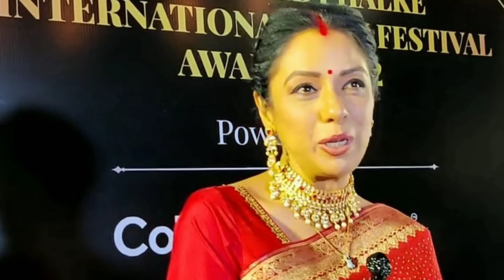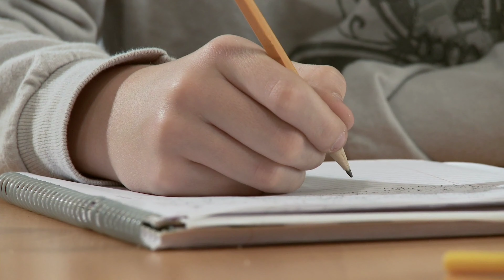मशहूर होने के बावजूद भी इन सितारों के साथ काम करना चाहती हैं रूपाली गांगुलीtop-5 stars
Despite_being_famous,_Rupali_Ganguly_wants_to_work_with_these_stars_#_top_5_stars

title - Rupali Ganguly wants to work with these stars even after being famous.

,Friends, if we talk about the actress "Rupali Ganguly", then these days she is seen playing the character of "Anupama" in the serial "Anupama" where the audience likes the expression of her acting in this serial. He has been the highest pad of the TV industry today because of his impressive actingShe has also become an actress.And after being the highest pad actress, today everyone wants to work with her.But on the other hand, despite being so famous, this actress wants to work with a few selected stars of the TV industry. By doing this, we are introduced to these stars with whom RupaliGanguly wants to work.Number 1 Ayesha Singh.

First of all let's talk about actress "Ayesha Singh", who is seen playing the character of "Sai Joshi" in the serial "Gum Hai Kisi Ke Pyaar Mein", let us tell you, Rupali Ganguly wants to work with "Ayesha Singh". She likes Ayesha Singh's innocent expressions very much, but although Rupali Ganguly is very expert in giving expressions, she also wants to learn expressions like Ayesha Singh and that is why she wants to work with them.

No. 2 Neil Bhatt

The name of the actor "Neil Bhatt" is counted on the second number of this list, Neil Bhatt has always been a fan of Rupali Ganguly, when he was asked during an interview that with whom do you want to work. The name "Rupali Ganguly" was taken and when Rupali Ganguly came to know about it, shRupali Ganguly also made up her mind that she will also work with Neil Bhatt and fulfill her wish, that is why she wants to work with Neil Bhatt as well.
No. 3 System Rathore

The name of the actress "Pranali Rathore" is counted on the third number of this list, let me tell you, some time ago Rupali Ganguly met Pranali Rathore. Rupali Ganguly also talked to him, and during the conversation, Rupali Ganguly liked Pranali Rathor very much because she liked the nature of Pranali Rathor and due to this nature, Rupali Ganguly wants to work with Pranali Rathor because Pranali Rathor Rathore made Rupali with her sweet natureGanguly has won the heart.No. 4 Fehman Khan.

Let us tell you that the name of the actor "Fehman Khan" is included on the fourth number of this list, Rupali Ganguly wants to work with Fehman Khan as well because Fehman Khan keeps making everyone laugh on the set. It is very funny. Entertains everyone on the sets with his bubbly and witty talk. Along with this, he is a versatile actor, that is why Rupali Ganguly wants to work with him.

Well friends do you want to see actress Rupali Ganguly working with which of these stars,,,? You must tell us your opinion by commenting in the comment box and do not forget to subscribe to our channel to know all such news related to the TV industry